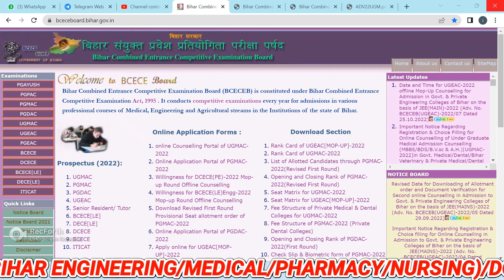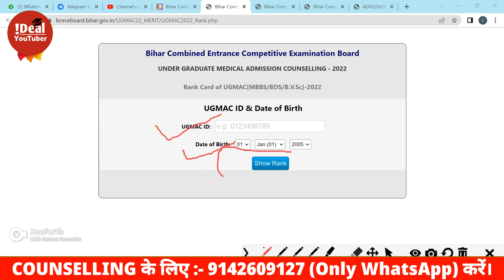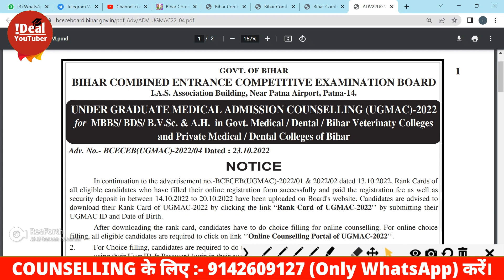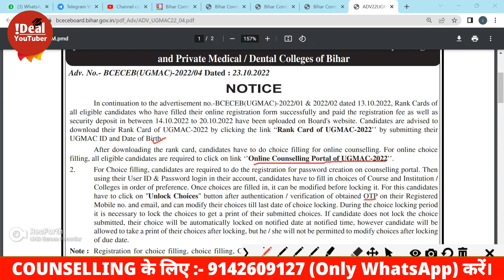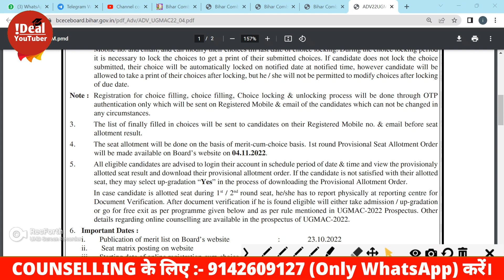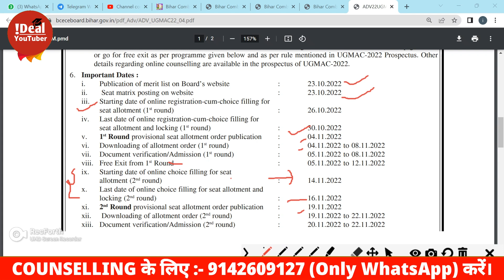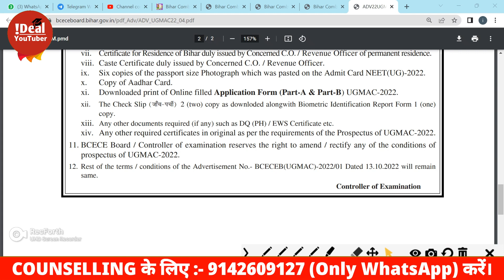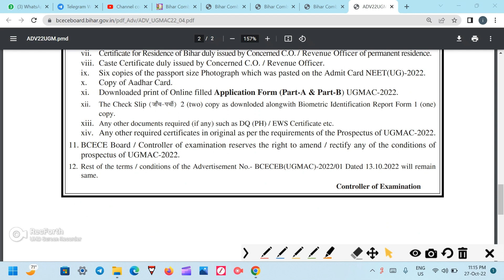BIHAR MEDICAL COUNSELING 2022 |UGMAC CHOICE FILLING 2022 || BIHAR MBBS COUNSELING 2022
🔴🔴MESSAGE ON WHATSAPP NO CALL ONLY FOR PAID SUPPORT :- 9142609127

Relevant Search Tag :-